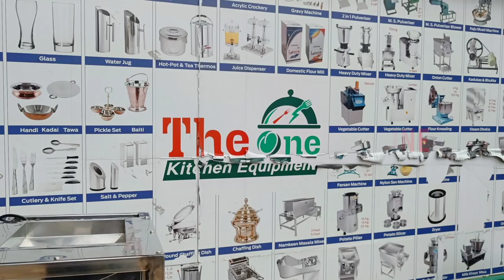Dry Fruit Cutting Machine |Dry Fruit Tukda Machine| cashew cutting machine| Dry Fruit Cutter Machine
we are manufacturer's of all types  food processing machine &  Commercial Kitchen Equipments.
Almond chips machine
Almond powder machine
Dry fruit tukda machine
Dry fruit cutting machine
Dry fruit chips machine
Dry fruit powder machine
Pista cutting machine
Pista cutting machine
Pista tukda machine
Pista chips machine
Kaju Tukda machine
kaju Powder machine
cashew cutting machine
Cashew powder machine

Address :-The One Kitchen Equipment
Radheshyam compalxe-1,Om Nagar chowk ,Nr.Ballji Hall,Ring Road,Mavdi Plot Rajkot-360004 (Gujarat)- India
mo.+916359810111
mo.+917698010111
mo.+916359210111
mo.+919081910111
web